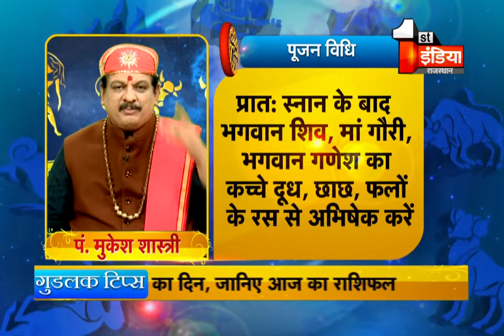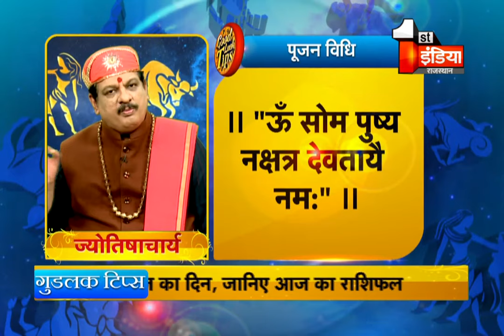सोमवार के दिन करें इस मंत्र का जाप... बरसेगा धन | Good Luck Tips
About this Video:
Chant this mantra on Monday… Money will rain. Good Luck Tips